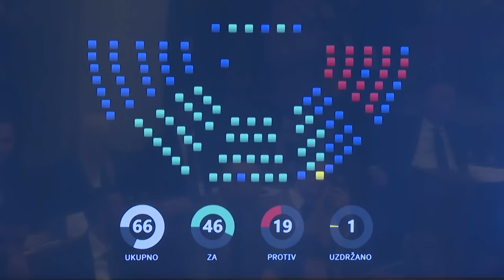UDARNO - Nebojsa Medojevic - "DPS je izgubljen u vremenu i prostoru!" - DJS - (TV Happy 31.10.2023)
Uključenje: Nebojša Medojević - Predsednik Pokreta za promene